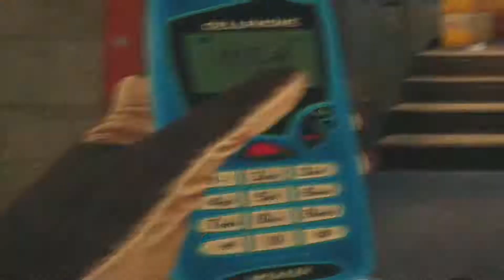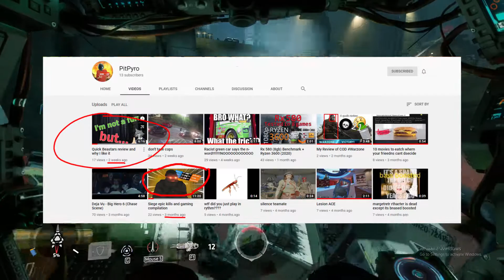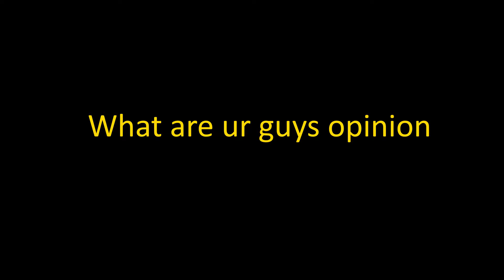Rainbow Six but i'm just having fun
Hey gamers, i am back, for now...

My personal gaming rig:

Case: DEEPCOOL Tesseract SW Mid Tower Computer Case
PSU: Corsair CX Series 550 Watt 80 Plus Bronze
Motherboard: Gigabyte B450M DS3H
CPU: Ryzen 3600
CPU cooler: Cooler Master Hyper 212 RGB
RAM: 16gb (2x8) HyperX Fury DDR4 @2666mHz (But I'm going to link faster stuff for a better price-performance)
GPU: MSI 5600XT Gaming X
SSD: Kingston 240GB A400 SATA 3 2.5
M.2 (boot drive SSD): M.2 WD 120gb SSD Green
HHD-1: Western Digital 7200rpm 2TB HDD 3.5'' (I recommended getting a second hand one locally [eBay, gumtree, craigslist, etc], but the link is for an amazon renewed drive)
HDD-2: Seagate 7200rpm 1TB HDD 3.5'' (Again I recommend getting it second hand locally, the link is to amazon NEW drive)

Monitor: ViewSonic VX2458-C-MHD 24 Inch 1080p
Keyboard: $5 keyboard from BigW
Mouse: Some $15 mouse from Red Dot, similar to the amazon link:
AUS link: (Now no longer on store page but may be able to find instore)